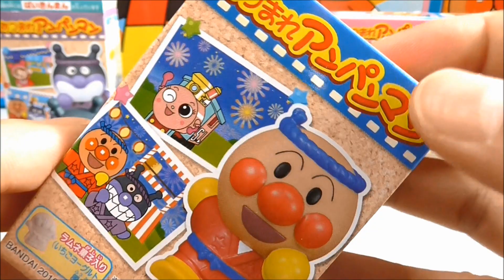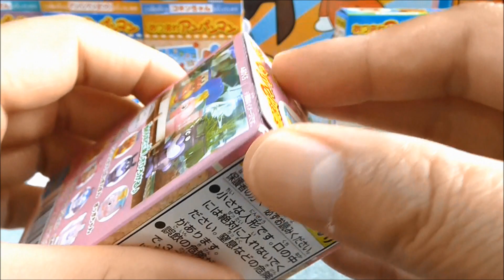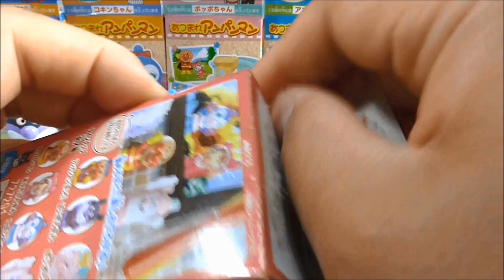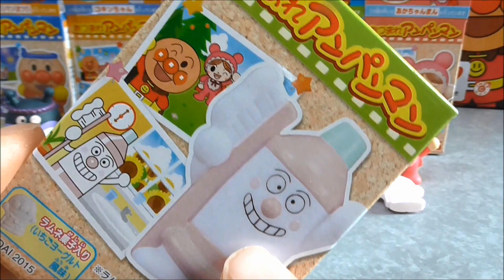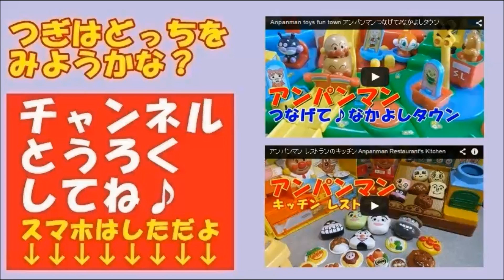あつまれアンパンマン シリーズ53 anpanman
アンパンマンのおもちゃ「あつまれアンパンマン シリーズ53 」だよ。
It's a anpanman Toy"atsumare anpanman series53"dayo.

アンパンマン アニメ❤おもちゃ 夏のバーベキュー！Anpanman anime toys